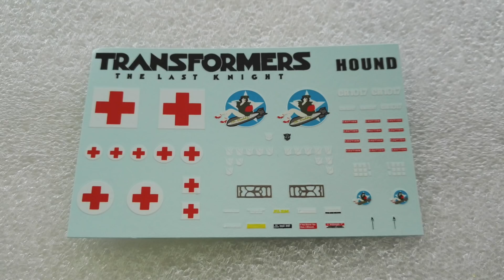KL變形金剛玩具分享264 Ocean創意工作室 電影最終騎士 探長細節轉印貼／水貼 TLK Hound Transfer Stickers Upgrade set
沒貼過水貼的朋友也可以參考這集喔～（CC中文字幕）